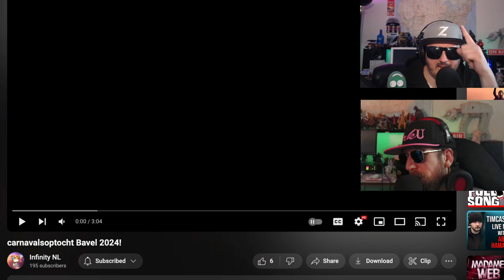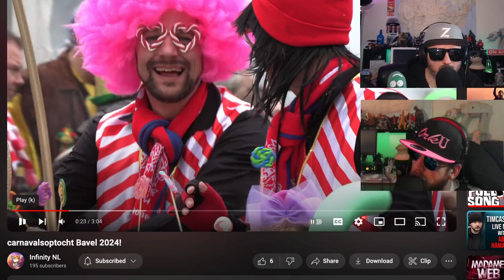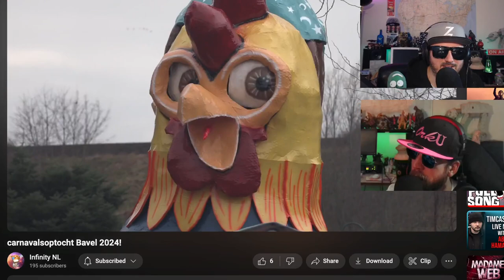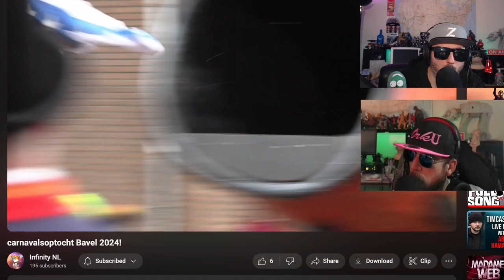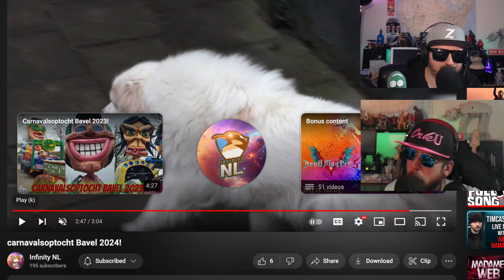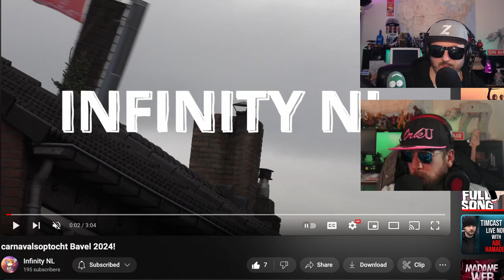Parade in Netherlands | Bavel 2024| Infinity NL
@InfinityNL2000 does it again with his filming of a crazy parade. Carnival in the Netherlands, also known as ‘Carnaval’, is a three-day celebration in the Southern, Catholic region of the Netherlands. Celebrated in and around the province of Noord-Brabant, the Carnival starts on Sunday and continues through to Ash Wednesday. The annual celebration sees locals suspend their daily life for three days; and visitors travel from all over the world to enjoy traditional Dutch events.